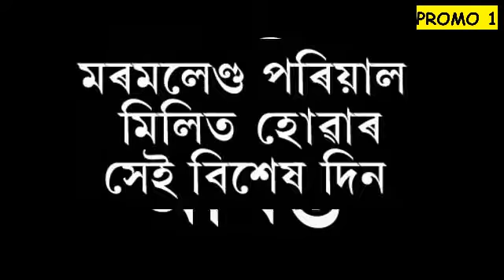কাক ভুৱা মানুহৰ মুখা খুলিবলৈ ক'লে বিজেপি নেতা জয়ন্ত মল্ল বৰুৱাই?